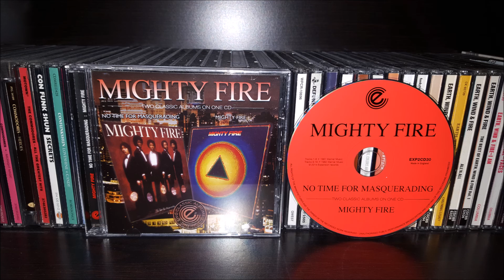MIGHTY FIRE- one good love is worth two in the bush/ nothing can sabotage my love